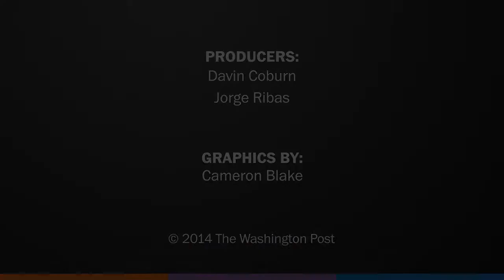Lake Effect Snow of November 2014